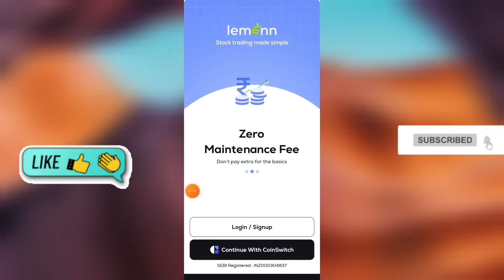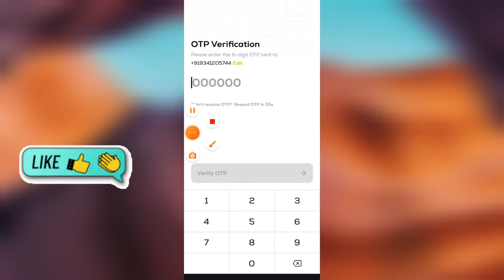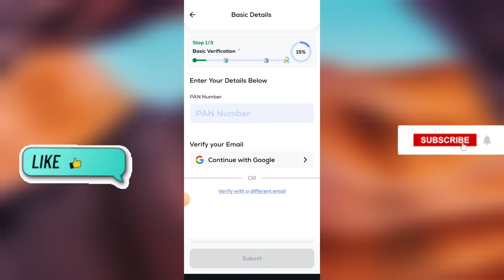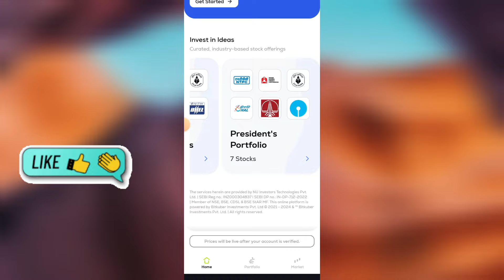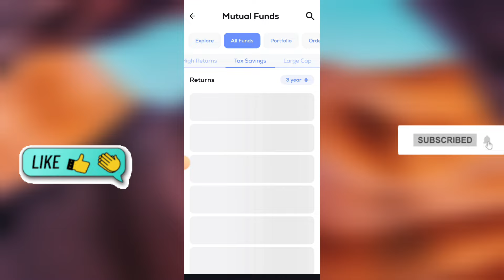Lemonn Account Kaise Banaye | Lemonn App Kaise Use Kare | Lemonn Kyc Kaise Kare | Lemonn Demat Stock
demat account
lemonn app demat account
lemon stock demat account refer and earn
lemonn stock refer and earn
refer and earn demat account
lemonn
lemonn stocks refer and earn
lemonn demat refer and earn
demat
lemonn stock app refer and earn new update
lemonn demat ko refer kaise kare
lemon demat account refer
lemonn app
lemonn stocks
lemonn shares
lemonn investment
lemonn mutual funds
lemonn stock market
lemonn me stock kaise le
lemon app refer
lemon app review
lemonn shares investment
lemonn app withdrawal proof
lemonn way
lemonn app se paise kaise nikale
lemon app real or fake